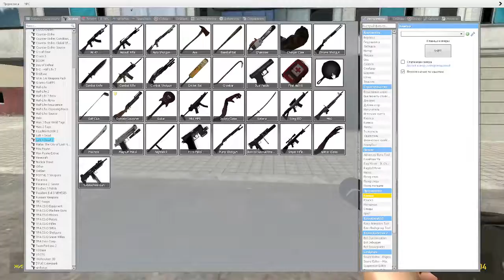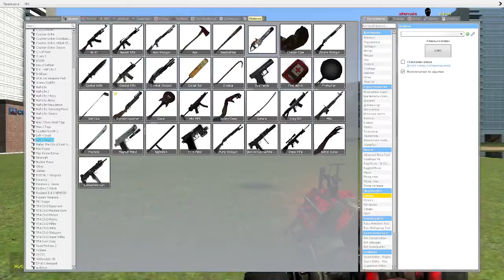Убегаю от nextbota